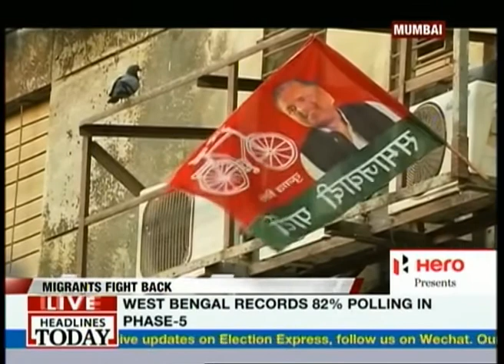Election Express: Mumbai speaks out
The people of Mumbai are out in large numbers and they are very voluble about their demands for the kind of MPs they want. There are Congressmen, BJPwalas, AAP members and people like Chetan Bhagat speaking about what is it that they want for Mumbai. Listen in.